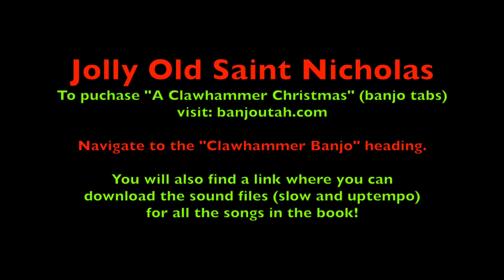Jolly Old Saint Nicholas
Recordings played both at speed then slow for learning purposes.